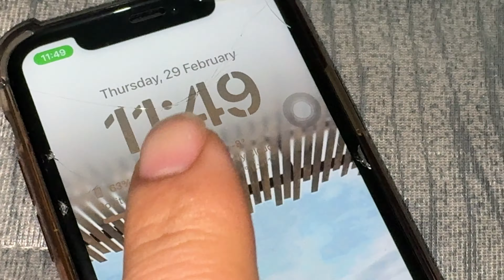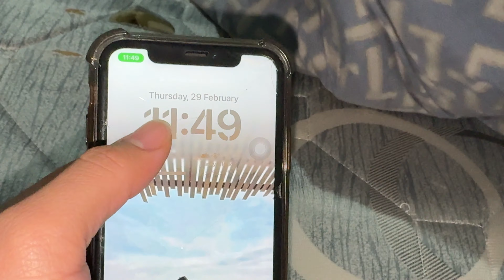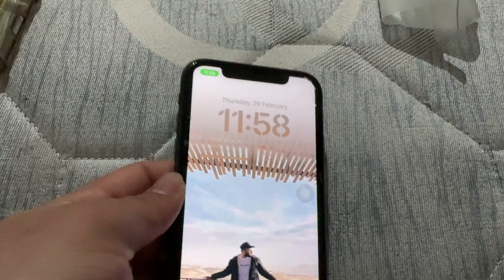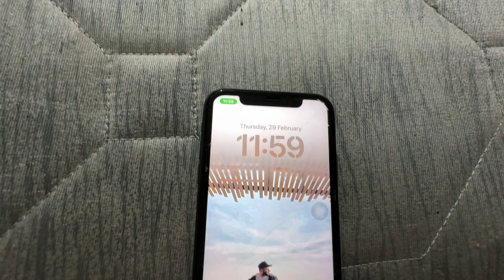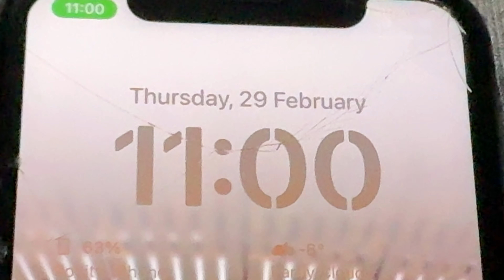Kazakhstan Transition to Single Time - Zone (UTC + 5) 🚨🚨 Big News 🚨🚨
This video is about the transition of time zone of Kazakhstan to Single time zone overall (UTC = 5)

Hashtags -